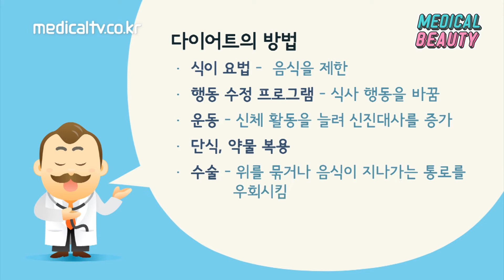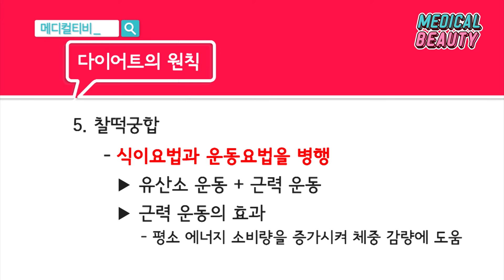작심삼일 다이어트 이제 그만!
의료영상제작&병원마케팅 전문 "메디컬티비"